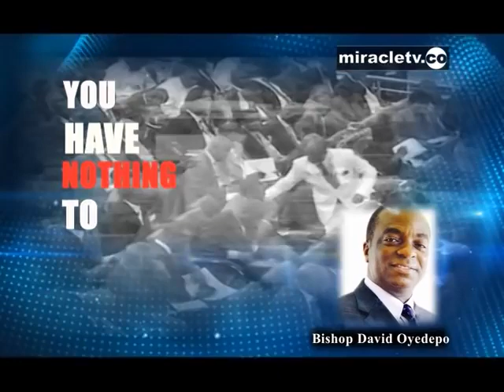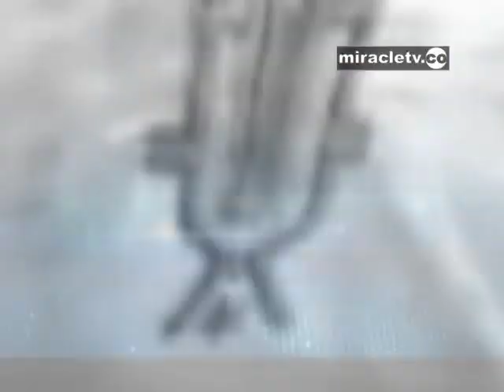MIGHTY TRANFORMING TONGUES BY GOD'S GENERALS//@aeongospelconnect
We are a team of the Gospel of Christ Jesus,purposed to bring the knowledge of the glory of the Son of God to the ends of the world.

Until the knowledge of the glory of the Lord takes over the earth like the waters covers the sea, we remain restless but always in action, searching for contents that would bless a soul.

The knowledge about Prayer, Intercession, worship, fasting, spiritual growth and Salvation and other needful contents is what we do.

God bless you for your Support

Overcoming daily
pastor John Anosike
Reflector Hub Tv
CHRISTOCENTRIC MESSAGE
Spirit Nerds Tv
Fire Niche
OMAR EZEIGBO TV
Sermon Flash
Pastor Elvis Agyeman
#1 Soaking channel
Love World
Sid Roth's Supernatural
Koinonia Global